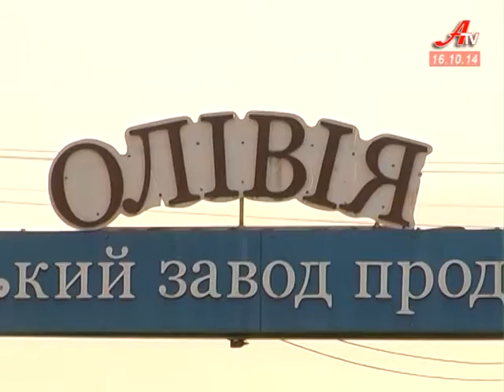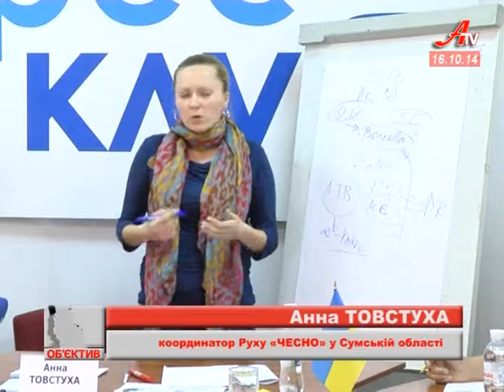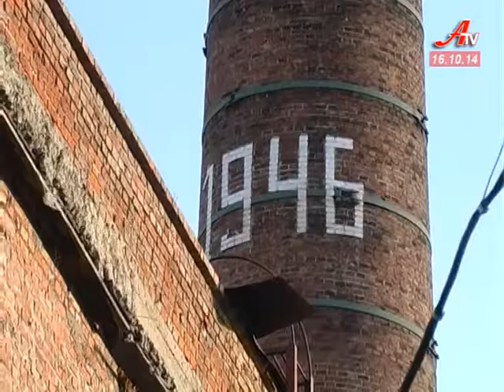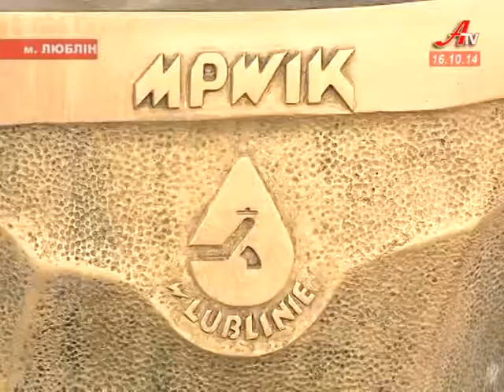Випуск новин за 16 10 2014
- У Сумах розгорнули свою активну діяльність одразу два громадських рухи під назвою «Чесно».
 - Вони не зупиняються навіть у складні часи. Секрет Сумського заводу продтоварів  - у його працівниках і керівництві.
 - Наші у місті. Сумський студентський батальйон здобуває освіту у Люблині.